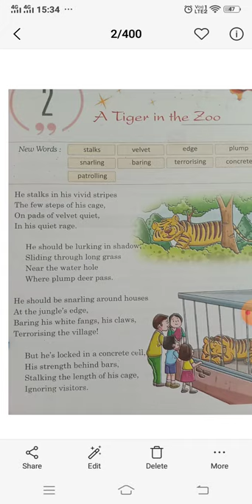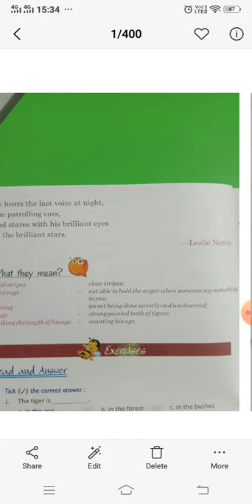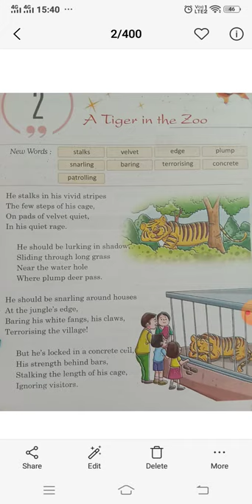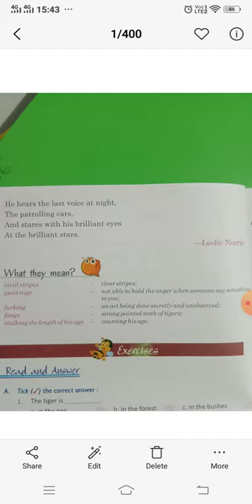GDS class 5 The Tiger in the zoo